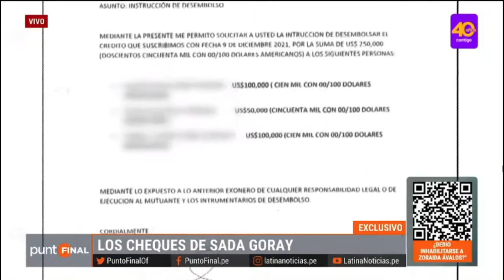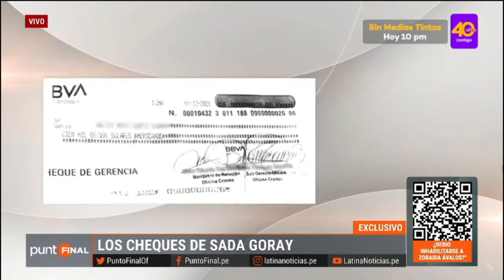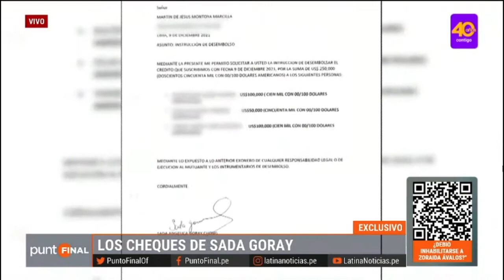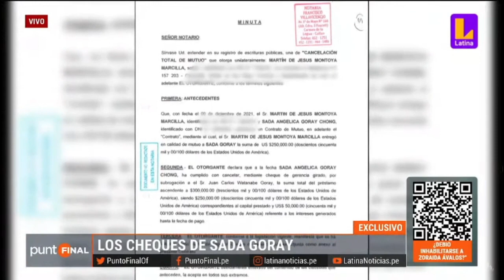Punto Final ! Los cheques de SADA GORAY